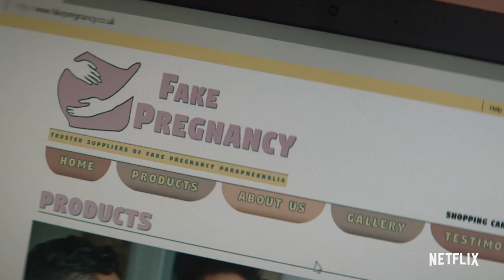The Stranger Netflix Original Series Review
K and I review Netflix's Original Series The Stranger based on a best selling book. What did you think?

We all have secrets. Based on the novel by Harlan Coben, The Stranger forces us to confront a question we all fear - how well do we really know the people closest to us? Starring Richard Armitage, Jennifer Saunders, Siobhan Finneran and Hannah John-Kamen.

Monday - Thursday: Pre-release Netflix and Amazon reviews
Every Friday:  Netflix Reviews and or Amazon Prime Reviews
Monday - Thurs: Trailer reactions depending on when they drop.
Saturday - once a month live stream random life event and or QnA